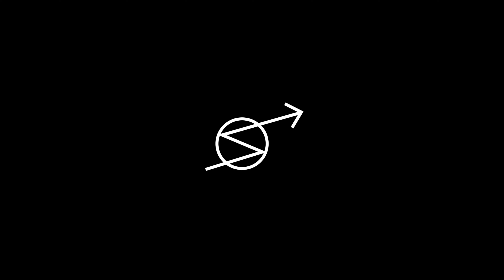Антоніо Лукіч — про улюбленого режисера та свій третій фільм | Додивитесь у кіно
Нова локація, ще більше фільмів, українські режисери, які розповідають про світових, — у другому сезоні подкасту «Додивитесь у кіно».

Що спільного між Антоніо Лукічем та Мілошем Форманом? Окрім того, що Антоніо хотів назвати свого сина Мілош, — обидва режисери знімають кіно про людину в незручних обставинах. А можливо, спільного більше, ніж здається на перший погляд.
Про ранній період Формана, здійснення «американської мрії», кіно «Людина на Місяці» й третій англомовний фільм Антоніо — дивіться або слухайте у новому епізоді «Додивитесь у кіно».

Дякуємо Довженко Центру за надане приміщення, де ми створюємо для вас другий сезон подкасту.

⏱Таймкод:
00:00 — інтро
01:56 — знайомство з Мілошем Форманом
08:34 — чеський період Формана
16:45 — робота з акторами
21:52 — відтворення VS створення всесвіту в кіно
22:34 — про Джима Керрі
25:12 — про проблеми режисерів
32:07 — Антоніо про зневіру
37:15 — гра «За-проти»
42:18 — про «Людину на Місяці»
46:47 — фільм, який розсмішив Антоніо
48:31 — фідбек Антоніо на сцену з «Людини на Місяці»
53:07 — аутро

🎥Фільми та шоу, які ми згадали:​​
«Пролітаючи над гніздом зозулі» Мілош Форман
«Люди Ікс» Браян Сінгер
«Бал пожежників» Мілош Форман
«Чорний Петр» Мілош Форман
«Довгі проводи» Кіра Муратова
«Паперовий місяць» Пітер Богданович
«Народ проти Ларрі Флінта» Мілош Форман
«Людина на Місяці» Мілош Форман
«Амадей» Мілош Форман
«Ейс Вентура» Том Шедьяк
«Шоу Трумана» Пітер Вір
«Кролик Джоджо» Тайка Вайтіті
«Що ми робимо в тінях» Тайка Вайтіті
«Тор: Раґнарок» Тайка Вайтіті
«Друзі» Девід Крейн, Марта Кауфман
«Трикутник смутку» Рубен Естлунд
«Диваки» (англ. Jackass) Джонні Ноксвілл, Джефф Тремейн, Спайк Джонз
«Гра в кальмара» Хван Дон Хьок
«Паразити» Пон Чжун Хо
«Мисливець за розумом» Девід Фінчер